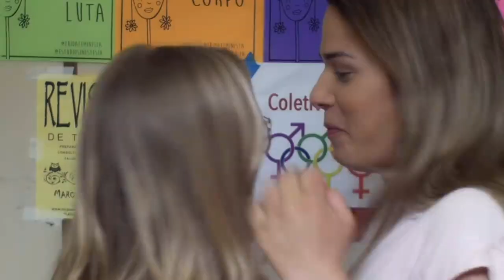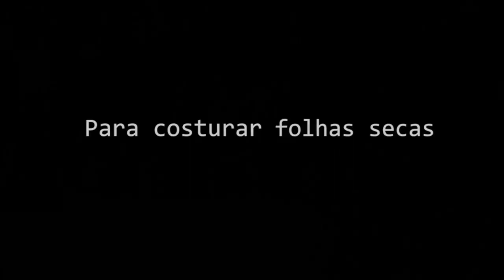Filmes Lésbicos Brasileiros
E aí, Censuradas!? Eu sei que vocês amam assistir a filmes lésbicos, mas às vezes é complicado encotrá-los, né? E vários deles são internacionais, então pode ser que vocês não conheçam o idioma e não achem legenda. Isso complica tudo. Então hoje eu vou contar onde assistir a alguns filmes lésbicos brasileiros que estão disponíveis gratuitamente. Que tal?

Apoie meu trabalho:
Bradesco